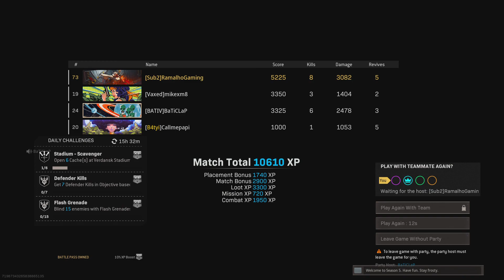INTENSE ENDING REBIRTH